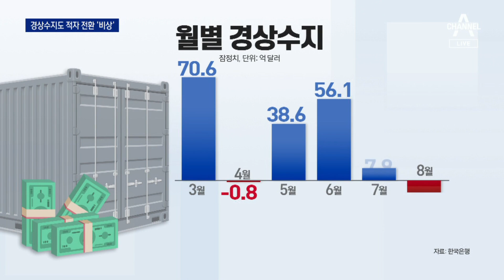삼성전자 3분기 ‘어닝쇼크’…반도체 빙하기 시작 | 뉴스A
삼성전자 3분기 ‘어닝쇼크’…반도체 빙하기 시작

여러분 안녕하십니까. 동정민입니다. 오늘 뉴스에이는 경기 침체가 현실화되면서 우리 경제에 찾아온 추운 겨울 소식부터 전해드립니다. 기업들 3분기 실적 공개가 시작됐는데요. 첫 타자인 삼성전자 뚜껑을 열어보니 어닝쇼크 수준입니다. 어닝쇼크, 시장에서 예상했던 것보다 더 실적이 저조하단 뜻이죠. 작년 3분기와 비교해 영업이익이 31%나 감소했습니다. 물가도 오르고 환율도 오르고 기업도 소비자도 호주머니를 닫으면서 반도체도 안 팔리고 가전도 덜 팔렸습니다. 국가 전체 경상수지마저 적자로 돌아섰습니다. 안건우 기자입니다.

〈평일〉
08시 50분 김진의 돌직구 쇼
12시 00분 뉴스A 라이브
17시 20분 뉴스TOP10
19시 00분 뉴스A

〈주말〉
12시 10분 토요랭킹쇼·뉴스A 라이브
19시 00분 뉴스A

〈평일〉
08시 00분 라디오쇼 정치시그널 (유튜브 라이브)
08시 50분 김진의 돌직구 쇼
10시 20분 김진의 더라방 (유튜브 라이브)
12시 00분 뉴스A 라이브
15시 50분 강력한 4팀
17시 20분 뉴스TOP10
19시 00분 뉴스A

〈주말〉
12시 00분 토요랭킹쇼·뉴스A 라이브
17시 40분 뉴스TOP10
19시 00분 뉴스A